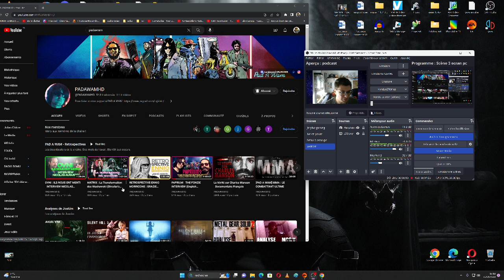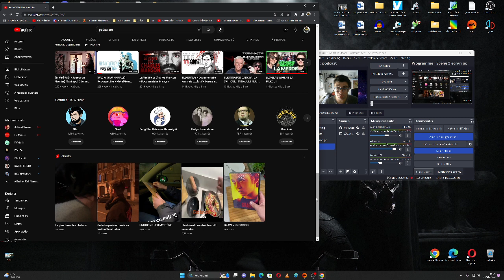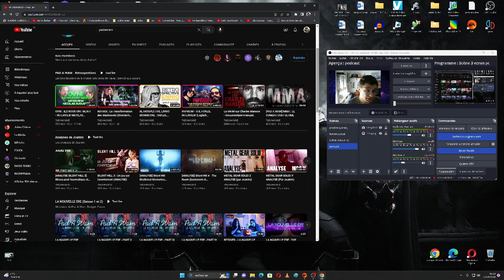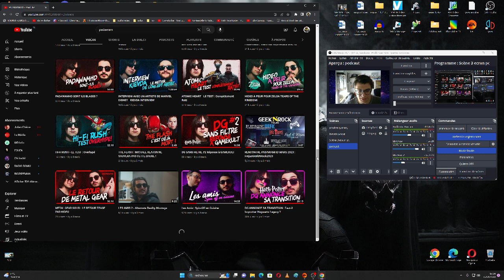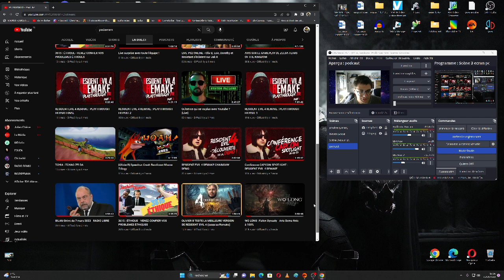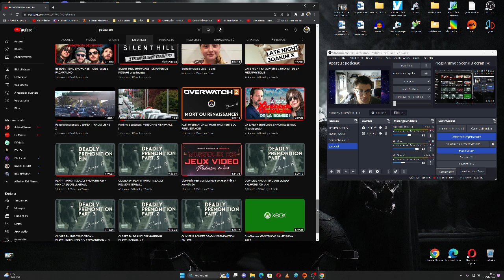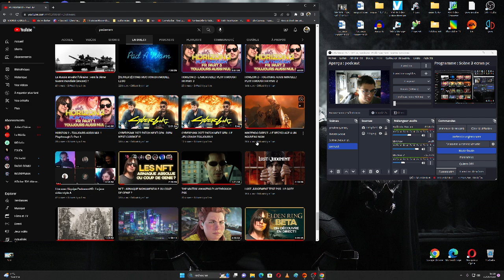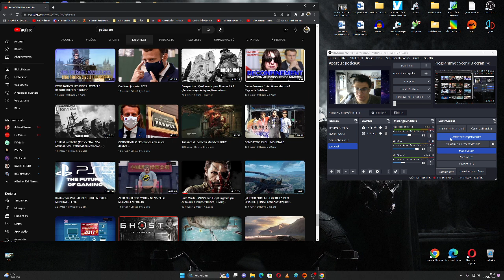analyse de la chaine PADAWAMHD